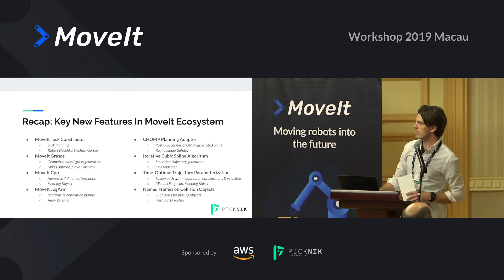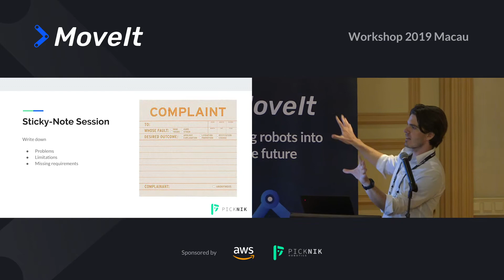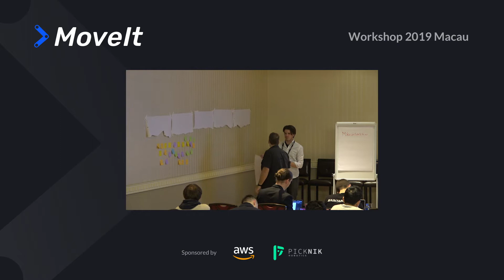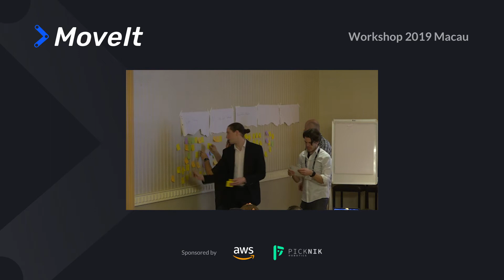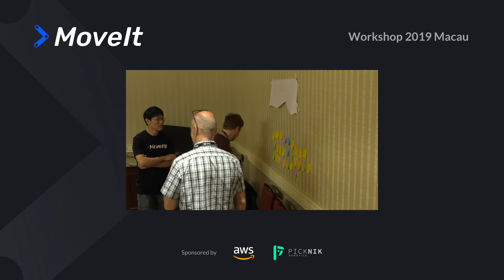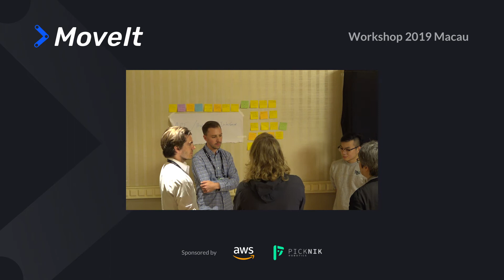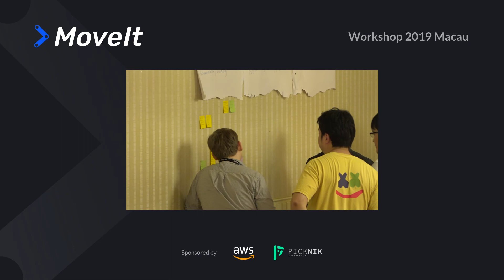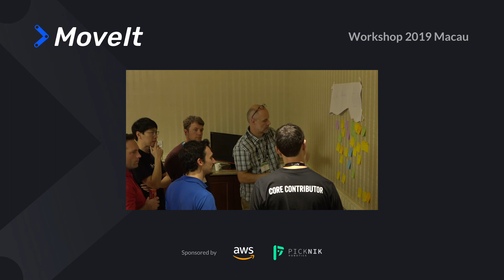#08 MoveIt Workshop 2019 Macau: MoveIt 2 Capabilities Roadmapping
Video presented at MoveIt Workshop 2019 Macau, a colocated event with ROSCon 2019. The slides and more details are available at the following